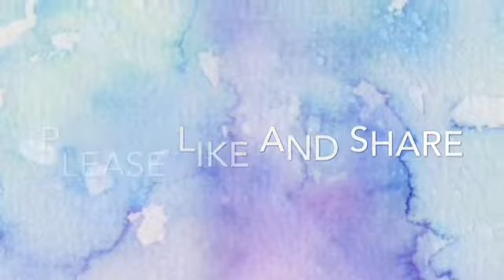A-Z Coloring Books Cambridge English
A great way to embark on learning the 'sounds' journey is to simply introduce the letters to your child through a set of colouring pages.

Introduce the letter and sound to your child. Then, explain the graphic. For example, the letter 'A' has a picture of an apple. Ask your child, what colour should he/she colour it? Depending on your child's answer, you can further explain about the types of different apples available. What I always like to do is to show a graphic to really explain in detail. For apples I might show my kids something like this:

This is a great graphic because one its labeled and two the pictures are real apples and not drawings. After explaining everything, you can finally ask your child to colour the picture.